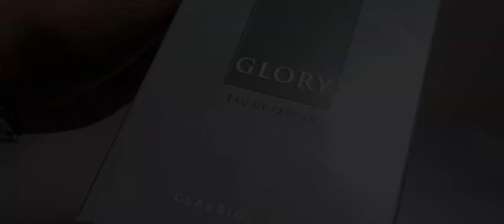Glory By Alrehab | مجد الريحاب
This is the first ever video on YouTube about the most beautiful and inexpensive hidden gem fragrance launched by classic blends Alrehab